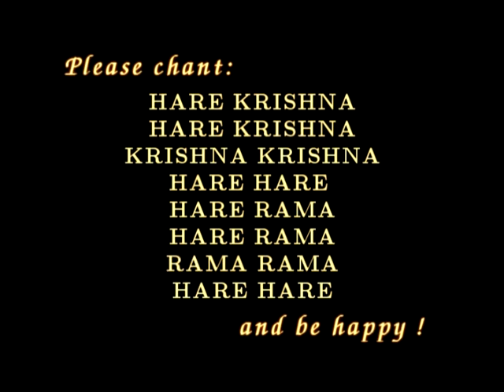Aindra Dasa "Hare Krishna Kirtan at Sri Vrindavan Dham" Part 8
Aindra Dasa "Hare Krishna Kirtan at Sri Vrindavan Dham" Part 7